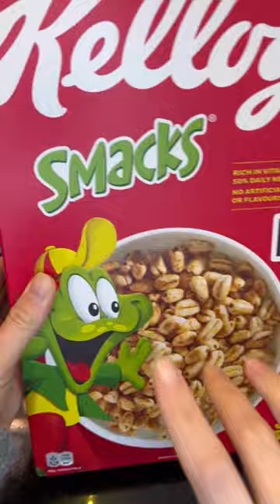Kellogg’s Smacks 😋 |asmr